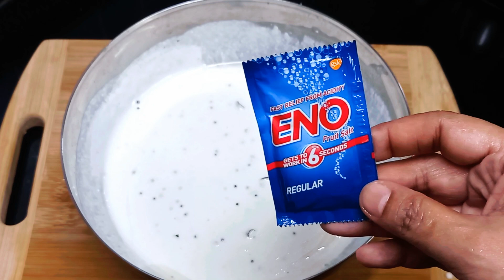രാവിലെ എളുപ്പത്തിൽ നല്ല പഞ്ഞി പോലെ സോഫ്റ്റ്‌ അപ്പം തയ്യാറാക്കാം | Easy Breakfast Ideas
panji appam
soft appam
vellayappam recipe
easy breakfast
instant breakfast
breakfast recipe malayalam
evening snacks
snacks
snacks recipe
snacks recipe in malayalam
5 min snacks recipe
easy snacks recipe
nalumani palaharangal
nalumani palaharam
easy snacks
kids snack
crispy snacks recipe in malayalam
instant evening snacks recipe
indian snacks recipe
semolina recipe
chaya kadi recipe in malayalam
chayakadi malayalam
palaharam recipe in malayalam
 palaharangal malayalam
 palaharangal recipe in malayalam
 ennayilla palaharam
 no oil snacks recipes malayalam
healthy evening snacks malayalam
healthy snacks malayalam
weight loss evening snacks malayalam
weight loss evening snacks recipes malayalam
diet evening snacks for weight loss malayalam quick snacks malayalam
 quick evening snacks in malayalam
quick and easy evening snacks recipe malayalam
traditional snacks in malayalam
tradition snacks recipe in malayalam  kinnathappam
aripodi recipes in malayalam
aripodi snacks recipes in malayalam
aripodi palaharam recipe in malayalam
aripodi palaharangal malayalam
aripodi palaharam malayalam
rice flour snacks malayalam
rice flour snacks malayalam without oil  steamed snacks recipes in malayalam  steamed snacks malayalam
kinnathappam
Nenthrappazham snacks
Aavyil vevicha palaharangal
Flattened rice snacks
Aval snacks
No oil snacks
Healthy snack
Banana rava snack
Evening Snacks Recipe
Evening Snacks
Snacks Recipe
Sweets
banana recipes
Rice powder snack recipe
How to make snacks
Poha snacks
Snacks Recipes Malayalam
palaharam recipes malayalam
Malayalam
Kerala traditional sweet
Kerala traditional snack
nadan snack recipe
easy banana snack recipes
Authentic Kerala Snack
Evening Sweet
appam recipes
kerala appam recipes
Traditional Kerala Recipes
wheat flour recipes
Nostalgic Kerala Recipe
simple nalumani palaharangal
easy nalumani palaharangal
nalumani palaharam recipe in malayalam Snacks recipe easy
നാലു മണി വിഭവങ്ങൾ
നാലുമണി പലഹാരങ്ങൾ
നാലുമണി വിഭവങ്ങൾ മലയാളം
bread recipe malayalam
bread recipe
bread recipes for snacks
bread recipes for dinner
bread recipes sweet dish
bread recipe in malayalam
bread recipe without oven
bread cake
cherupazham
cherupazham snacks
cherupazham snacks malayalam
cherupazham recipes malayalam
cherupazham snacks recipes in malayalam
cherupazham recipe
banana recipes
banana recipes in malayalam
banana snacks
nenthra pazham recipes in malayalam
Kannur special food recipes
Kannur Snack Recipes
nadan snack recipe
easy banana snack recipe
pazham varattiyathu
pazham varattiyathu recipe
pazham varattiyathu recipe malayalam
pazham varatti
pazham varatti recipe
back to school recipes
tiffin recipes malayalam
easy tiffin recipes
iftar snacks malayalam
malabar iftar snacks malayalam
iftar snacks recipes malayalam
egg recipes malayalam
breakfast recipes in telugu
easy breakfast recipes indian
easy breakfast recipes in tamil
easy breakfast recipes in telugu
easy breakfast recipes in kannada
easy breakfast malayalam